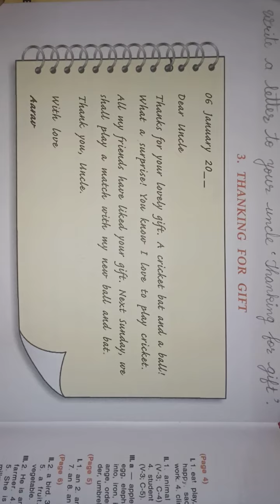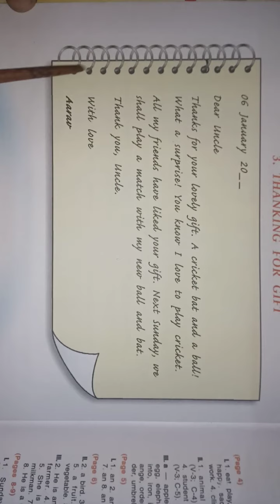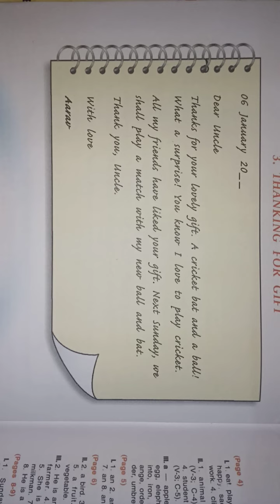Class 3rd English Revision 1